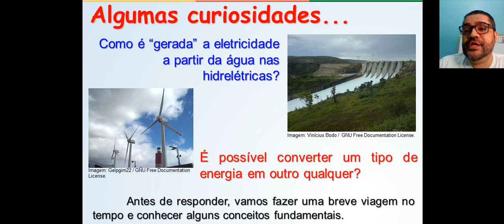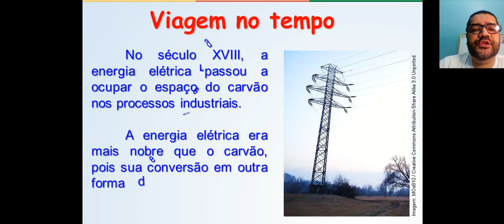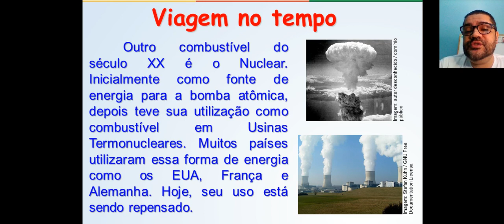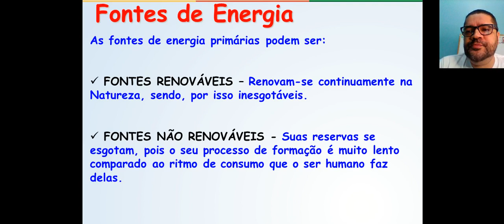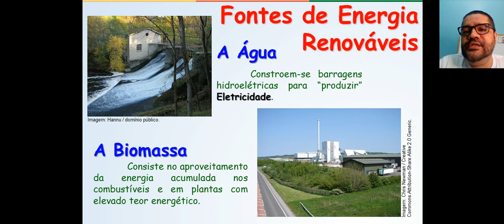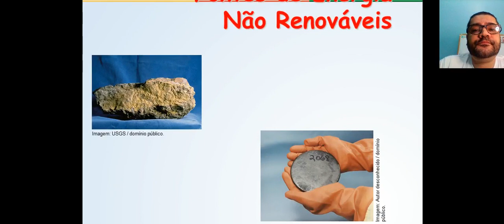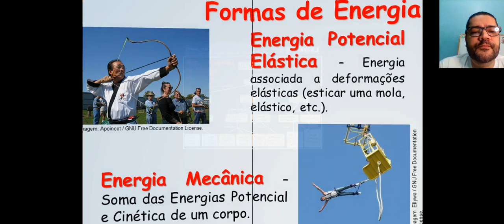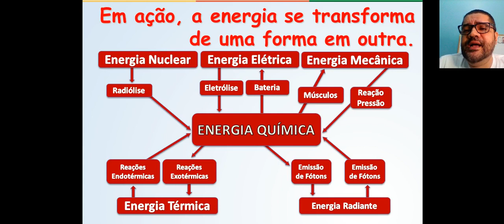Tipos de Energias 9ano